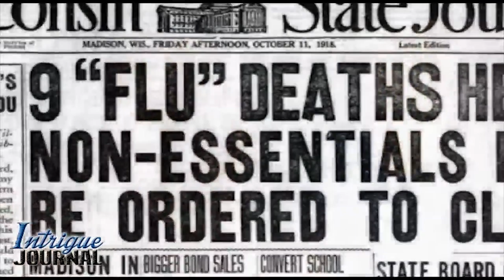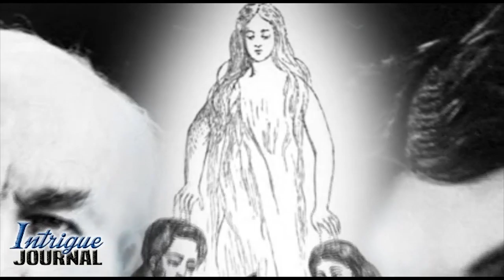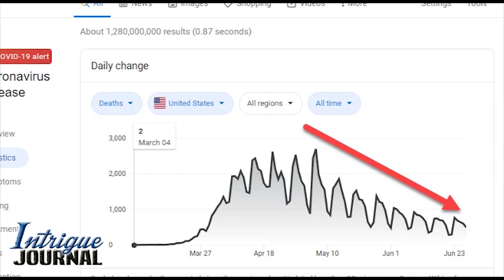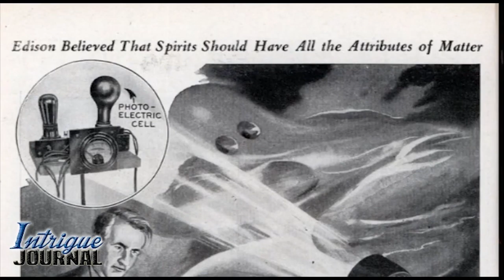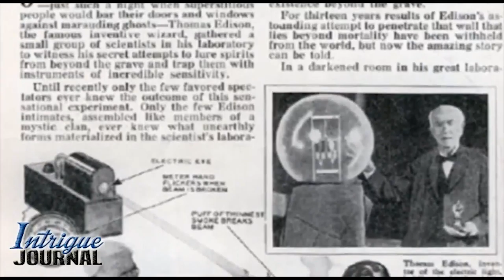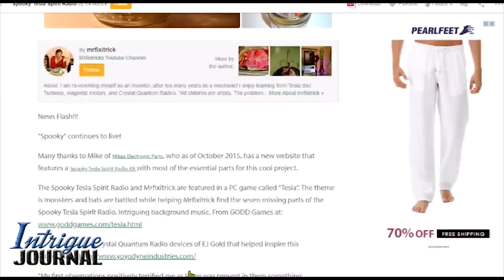Intrigue Journal - July 2, 2020